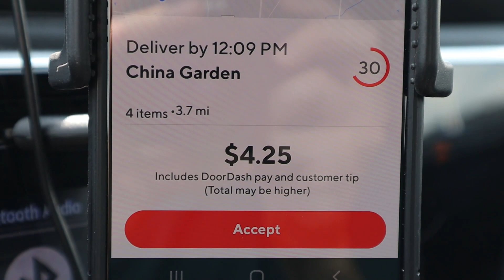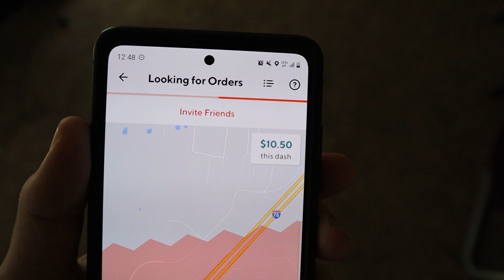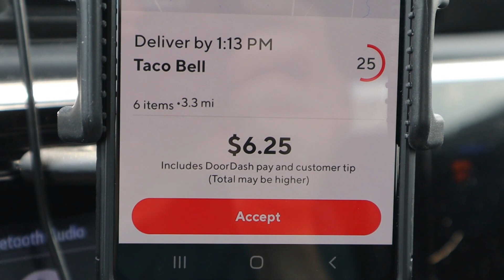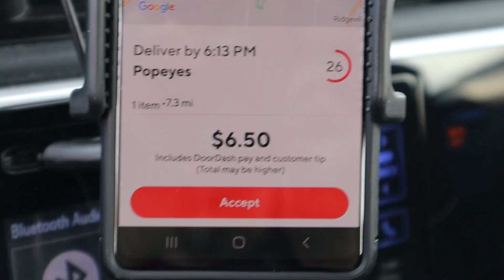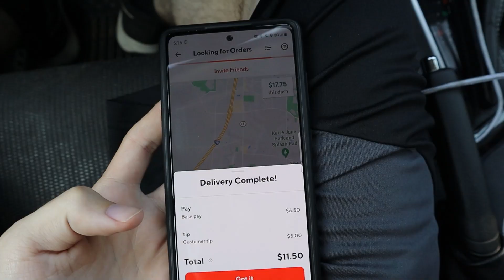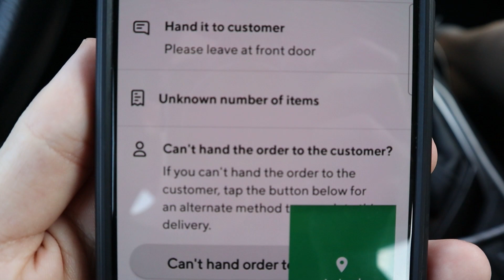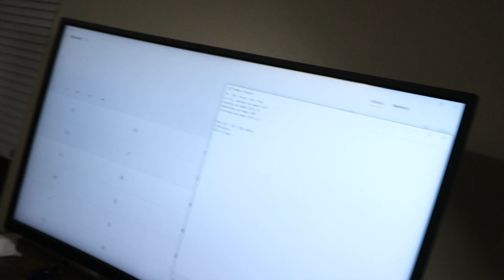$22/HR THURSDAY but $12/hr Wednesday?! (Lunch VS Dinner Shift DOORDASH)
In this video I continue my series to find out what the best shift to work on doordash is, lunch or dinner.